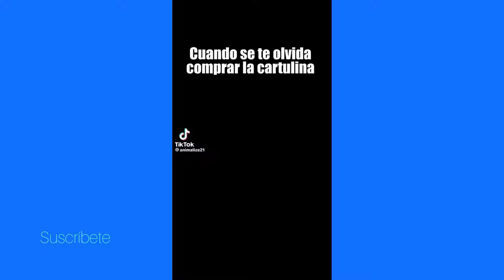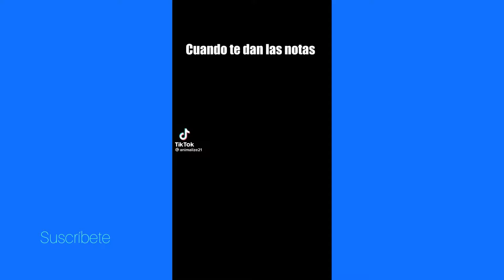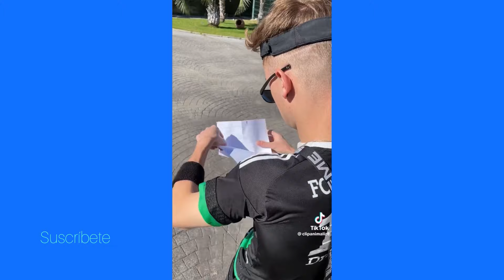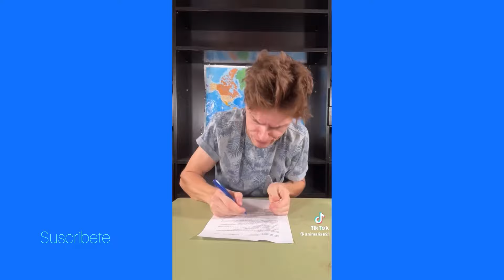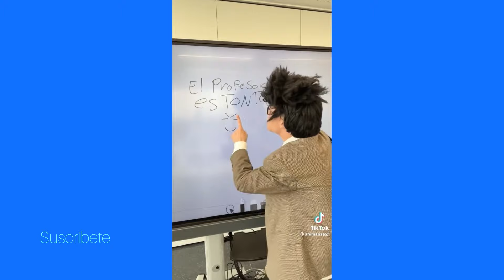MANEJANDO POR PRIMERA VEZ | LOCOS TIKTOK DE ANIMALIZE21 | LAS COMEDIAS MAS DIVERTIDAS